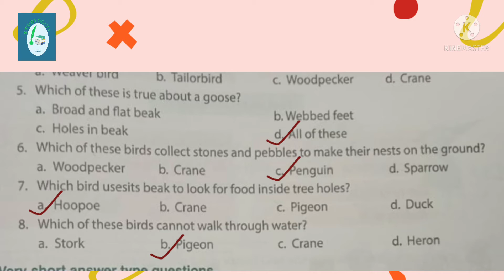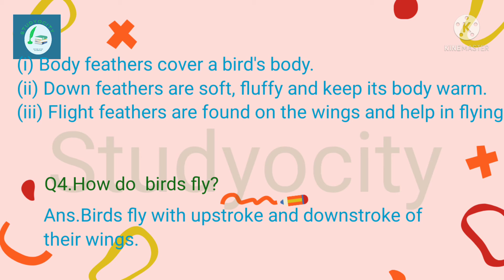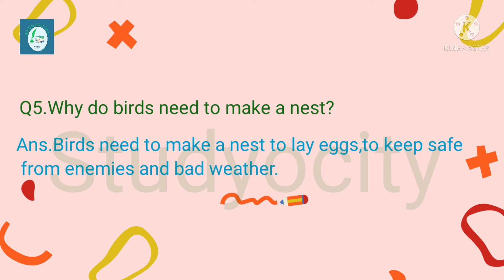Class 3 | Chapter 8 | Birds | New Oxford Science in Everyday life